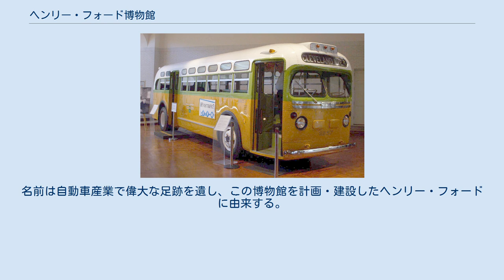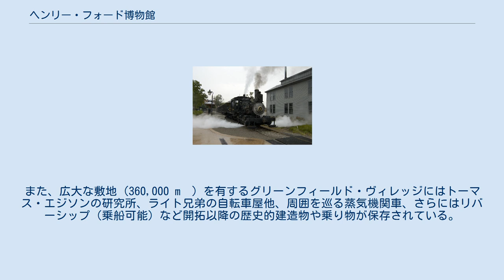ヘンリー・フォード博物館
ヘンリー・フォード博物館（正式にはヘンリー・フォード博物館とグリーンフィールド・ヴィレッジ、英語：Henry Ford Museum and Greenfield Village）は、ミシガン州メトロ・デトロイト・エリアに属するディアボーンに位置する、エジソン学会 (Edison Institute) が管理・運営するアメリカ合衆国最大級の博物館複合施設で、アメリカ合衆国国定歴史建造物に指定されている 。
名前は自動車産業で偉大な足跡を遺し、この博物館を計画・建設したヘンリー・フォードに由来する。
 49,000 m²ある屋内展示中心のヘンリー・フォード博物館には、フォード劇場のエイブラハム・リンカーンの椅子や、ジョン・F・ケネディの車などがある。
入館直後の広間には、この建物の鍬入れ式に出席した、エジソンが使ったスコップが立てられている。
また、広大な敷地 (360,000 m²) を有するグリーンフィールド・ヴィレッジにはトーマス・エジソンの研究所、ライト兄弟の自転車屋他、周囲を巡る蒸気機関車、さらにはリバーシップ（乗船可能）など開拓以降の歴史的建造物や乗り物が保存されている。
 ヘンリー・フォードは彼の博物館についてこう語った。
 エジソン・インスティテュートは大統領ハーバート・フーヴァーによって、フォードの長年の友人であるエジソンに対して1929年10月21日電球の発明50周年を祝って寄贈された。
260人が集まり祝福した。
 エジソン・インスティテュートはグリーンフィールド・ヴィレッジにある。